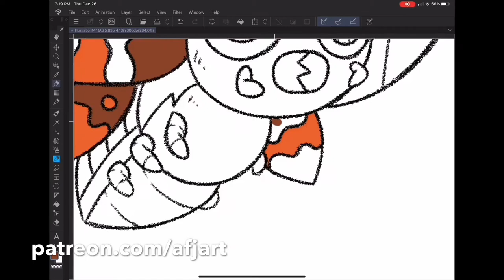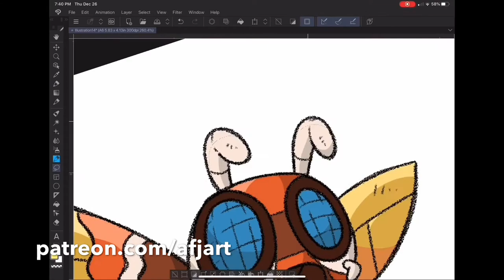[TIME LAPSE] Mothra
Time Lapse of Mothra for the January sticker of the month for my patrons!

Song: Mothra' Song with vocals by Elsie Lovelock, composed by Bear Mcreary and written by Yuji Koseki.

Follow me Instagram and twitter: @afjart